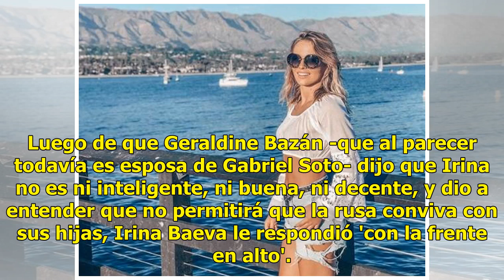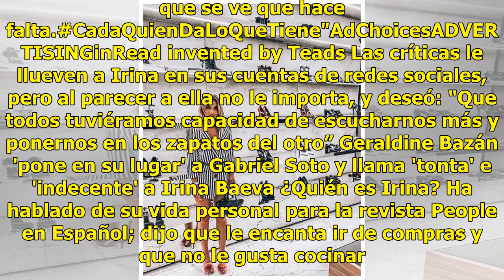Irina Baeva responde a Geraldine que la llamó indecente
Luego de que Geraldine Bazán -que al parecer todavía es esposa de Gabriel Soto- dijo que Irina no es ni inteligente, ni buena, ni decente, y dio a entender que no permitirá que la rusa conviva con sus hijas, Irina Baeva le respondió 'con la frente en alto'. La actriz publicó en Instagram una foto so...